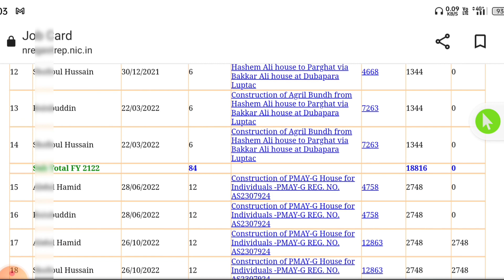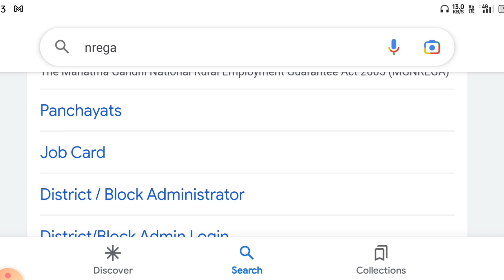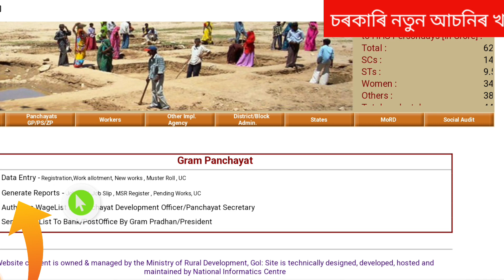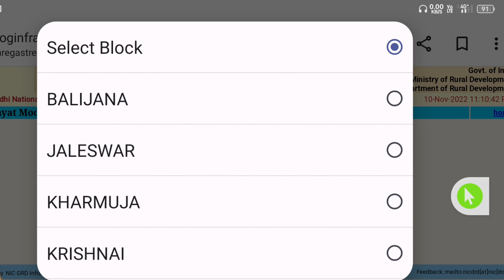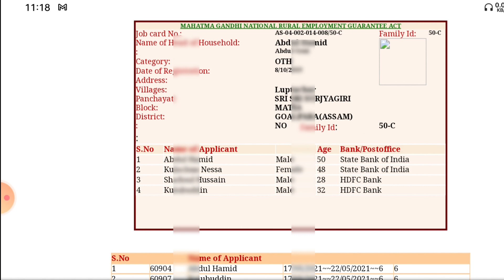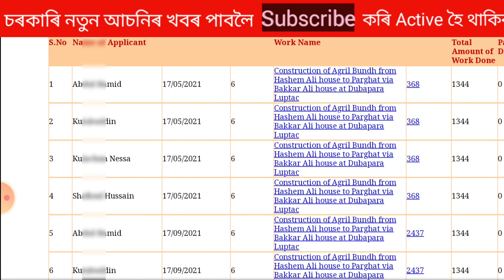Pmayg House Job Card Payment || Sarkari House Job Card Payment Online|| Job Card Payment Check.